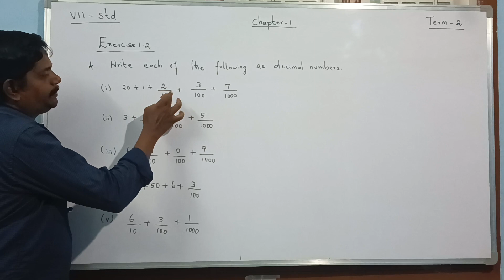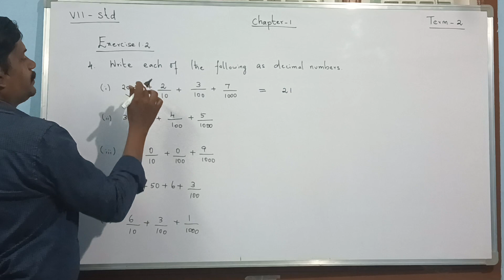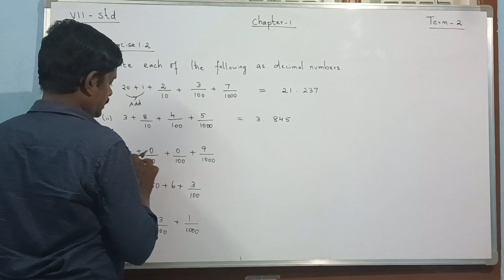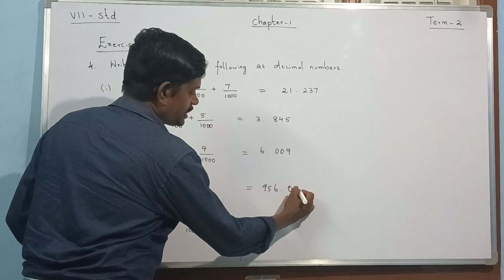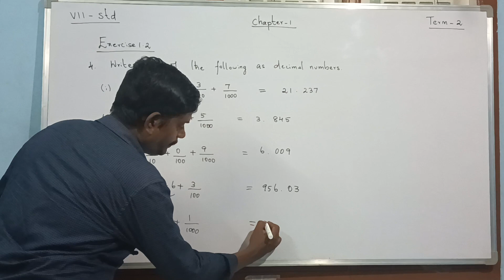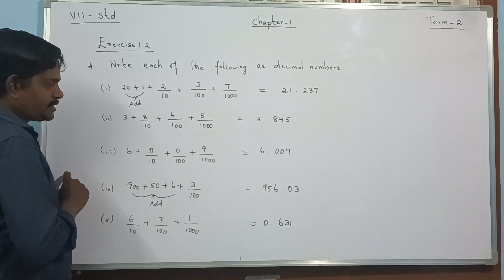CLASS 7 Maths Term 2 Chapter 1 Number System Exercise 1.2 Q.No.3| TN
Next Video link :